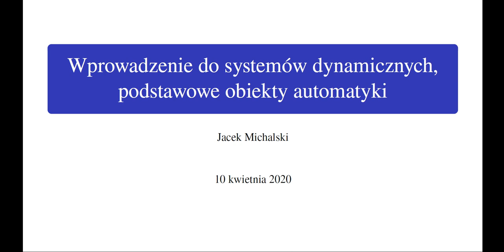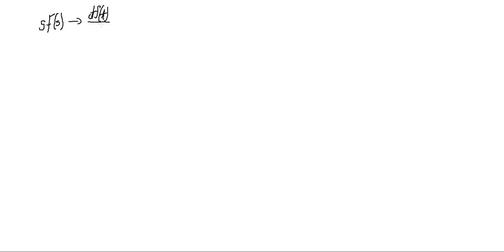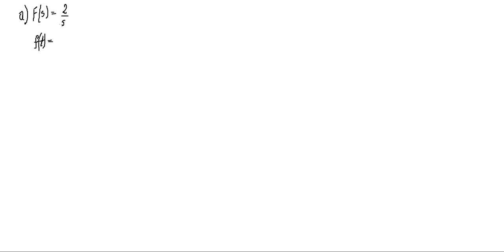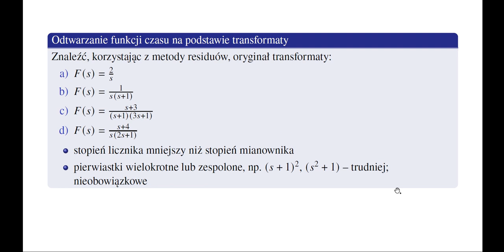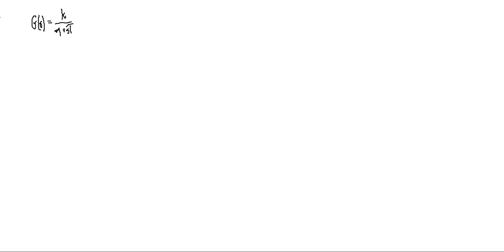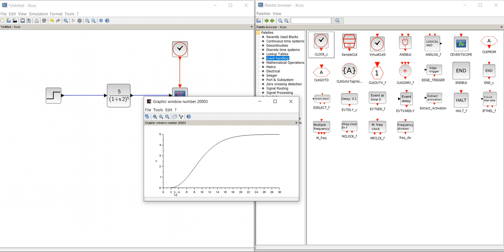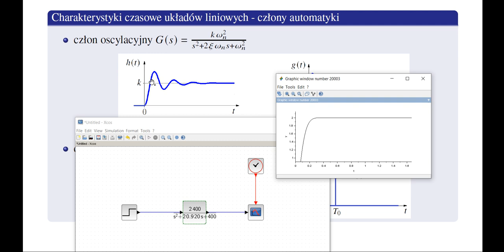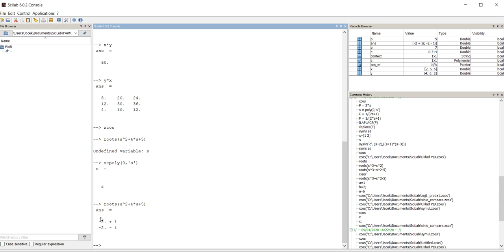PAiR Laboratorium - Wprowadzenie do systemów dynamicznych, podstawowe obiekty automatyki (Scilab)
Film przedstawia zagadnienia obowiązujące na laboratorium Podstaw Automatyki i Robotyki na kierunku informatyka (rozpoczętym na Wydziale Elektrycznym PP). Materiał może być też pomocny studentom kierunków pokrewnych w zakresie podstaw automatyki.

Niestety znalazłem już kilka przejęzyczeń,  dlatego zamieszczam link do erraty, proszę mieć na uwadze momenty, gdzie powiedziałem coś nie tak.